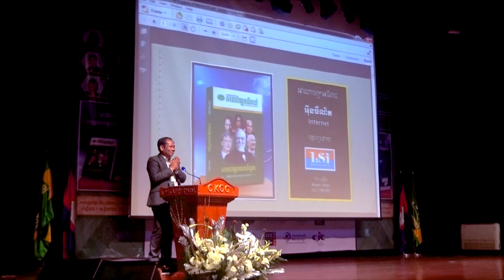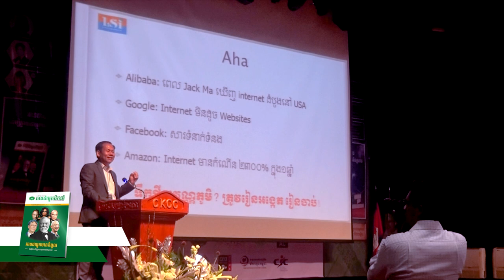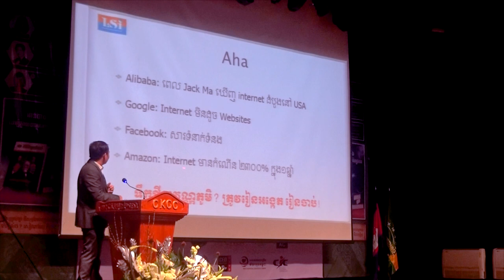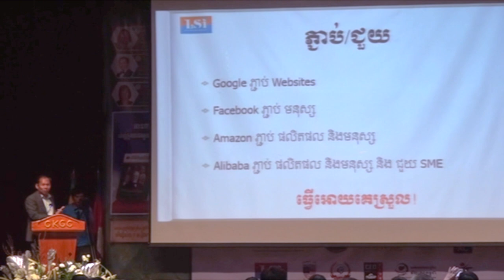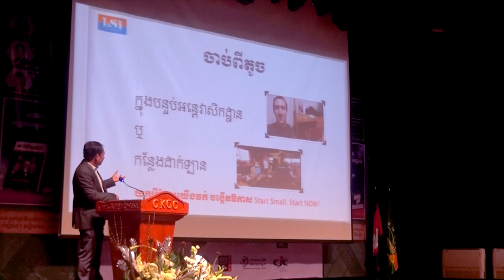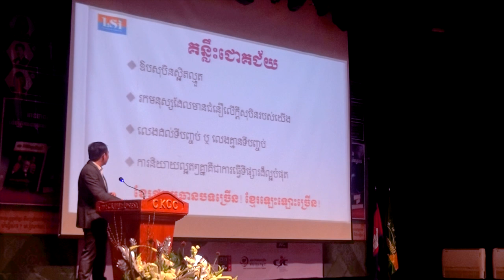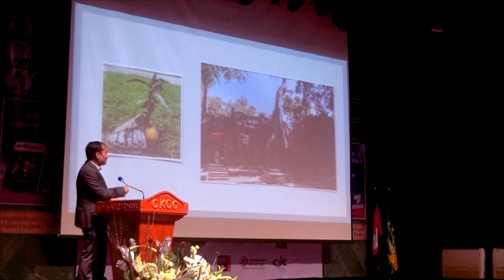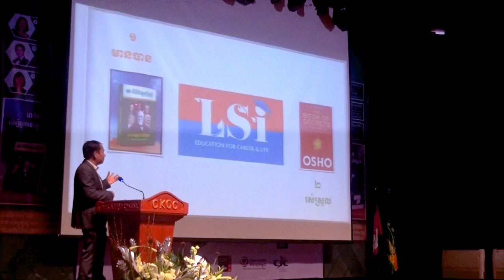ថ្ងៃនេះលំបាក ថ្ងៃស្អែករឹតតែលំបាក តែត្រូវប្រឹងរស់ឱ្យដល់ថ្ងៃខានស្អែក - Kim Ouen (07 07 2018)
📚សៀវភៅស្រាវជ្រាវភាពជាអ្នកដឹកនាំ📚
១. សៀវភៅភាពជា CEO (5$)
២. សៀវភៅភាពជាអ្នកដឹកនាំ (10$)
៣. សៀវភៅភាពជាអ្នកមានកំពូល (30$)
☎️​ ទំនាក់ទំនងទិញសៀវភៅ៖ ០៦៩ ៣១ ៤២ ៩៣ / ០១១ ៩៥៥ ៨៤២
សូមអរគុណសម្រាប់ការទស្សនា ខ្ញុំព្យាយាមបន្ថែមវីឌីអូមេរៀនល្
អដើម្បីជាធម្មទាន។  --- សូមអរគុណ!!! ---